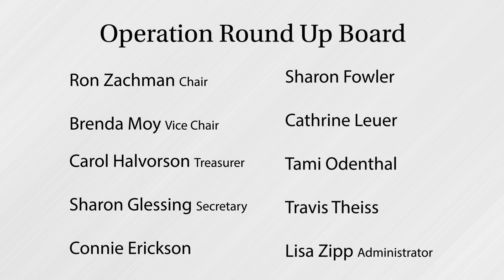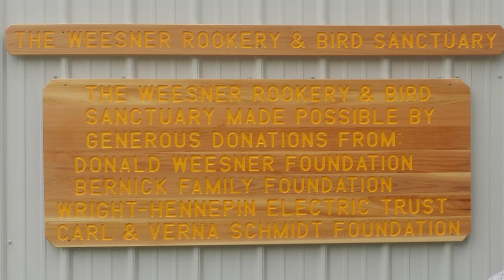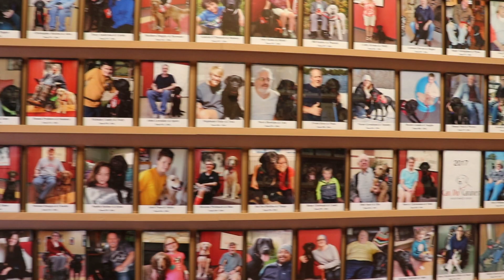2023 Annual Meeting Operation Round Up video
Learn more about Operation Round Up grant recipients from WH's 2023 Annual Meeting.